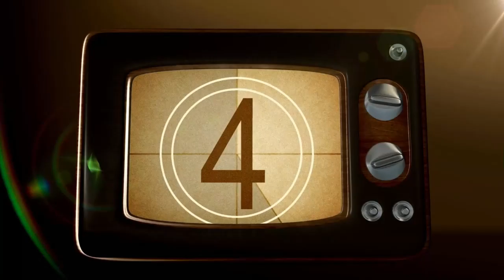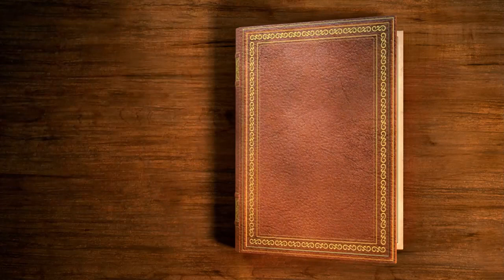The Pair-A-Normal Guys Podcast: Shadow People & The Hat Man | Special Episode ft. Bob After Dark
🔥👥 Join us for a SPECIAL EPISODE of The Pair-A-Normal Guys Podcast as we delve into the eerie world of Shadow People and unravel the mystery behind the chilling figure known as the Hat Man! 👤🎩

In this riveting episode, hosts Neal and Steve take the show on the road and visit the cozy Sip of Coffee Coffee House to sit down with the legendary  host of Bob After Dark, Bob Anderson. Together, the trio shares spine-tingling experiences, theories, and stories surrounding the enigmatic phenomenon of Shadow People, with a particular focus on the infamous Hat Man. ☕👻

Don't miss Shell Ward's exclusive segment, "Into The Shadows With Shell," where the talented Shell Ward graces us with a hauntingly beautiful poem inspired by her own eerie encounters with the Hat Man. Prepare to be captivated as Shell's words transport you into the depths of her chilling experiences. 🌑📝

📌 Time Stamps:
00:00 - Introduction
01:23 - The News (on location at The Sip of Coffee)
07:13- Shadow People: Theories and Experiences
18:47 - Into The Shadows With Shell: A Poetic Journey
20:37 - Graveside Paranormal shares photographic proof of Shadow People

Grab a warm cup of coffee, turn down the lights, and prepare for an unforgettable journey into the world of the paranormal. ☕🎧👍